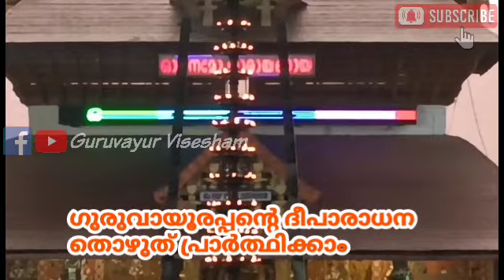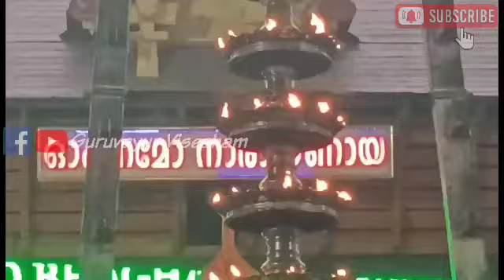ഗുരുവായൂരപ്പന്റെ ദീപാരാധന തൊഴുത് പ്രാർത്ഥിക്കാം| 12/01/2023 | Deeparadhana at Guruvayur Temple